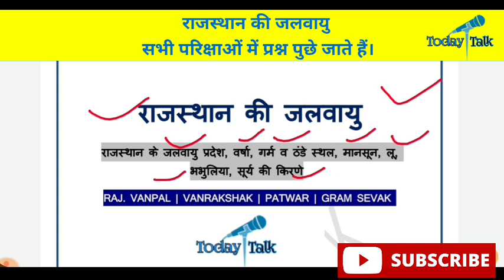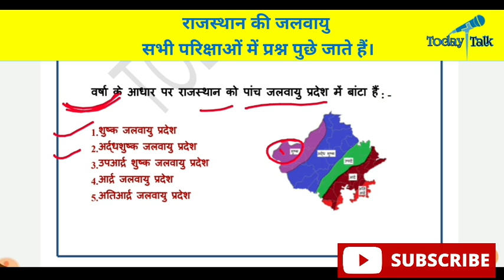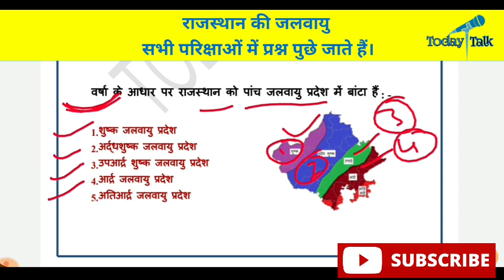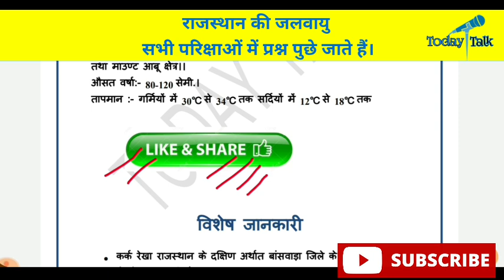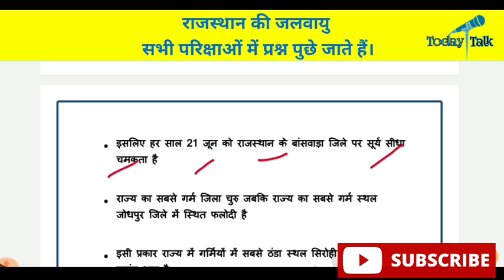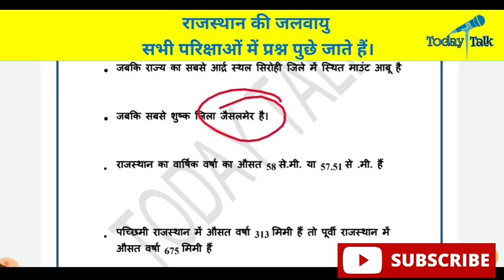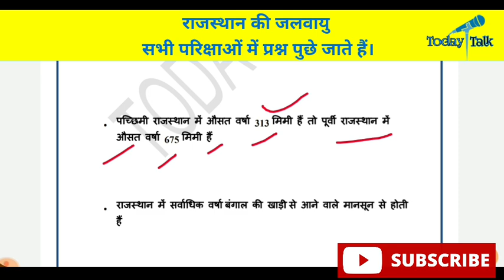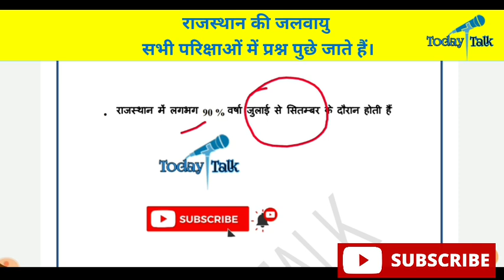राजस्थान की जलवायु // राजस्थान वनरक्षक , वनपाल भर्ती 2020 // राजस्थान का भूगोल // Raj forest guard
🔴 ✔️राजस्थान वनरक्षक, वनपाल क्लासेज ➡️

🔴वनरक्षक व वनपाल विडियो लिंक-

✅ सिखवाल पब्लिकेशन ⬇️

 ✅ धरोहर पब्लिकेसन ⬇️

 ✅ लक्ष्य बुक ⬇️

Rajasthan forest guard Syllabus 2002 || राजस्थान वनरक्षक सिलेबस || Raj  Vanrakshak, vanpal syllabus